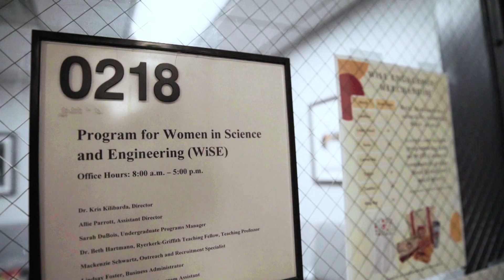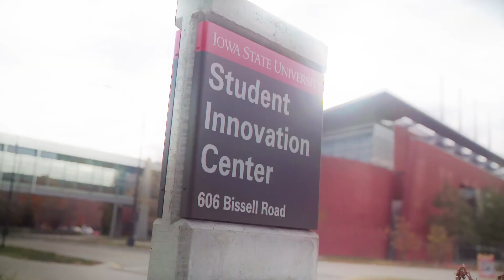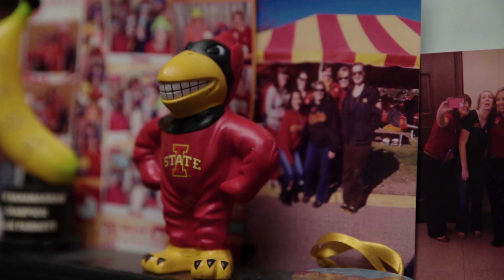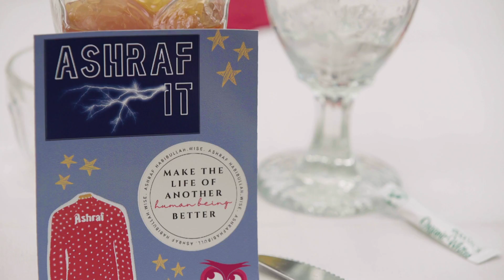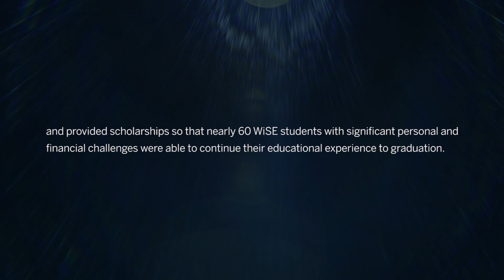The Cycle of Gratitude - ASHRAF DAY hosted by WiSE at Iowa State University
It is an honor and pleasure to be associated with WiSE, Iowa State University’s Program for Women in Science and Engineering (WiSE), a supportive community that provides hundreds of women and nonbinary students in nearly 60 science, technology, engineering, and mathematics (STEM) majors with a caring community, academic support, financial assistance, and other programming. WiSE opportunities are tailored to meet each student’s unique needs so they can excel in their studies, approach their careers with confidence, and become advocates and leaders in their communities. We all know we need more women in science and technology and they deserve all the support we can give them!